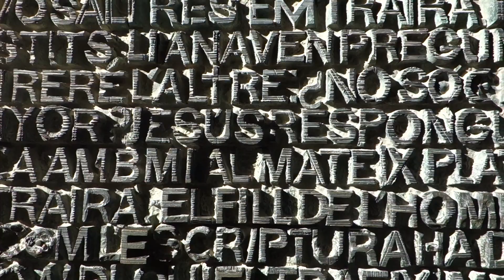In Spain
Went on a trip to Barcelona, Madrid and Toledo from 28/12/2013 to 04/01/2014.

Filmed with Sony RX-100 and Samsung S3.
Filmed by - Kok Xian
Edited by - Kevin Chu